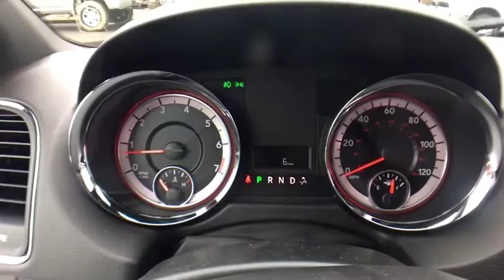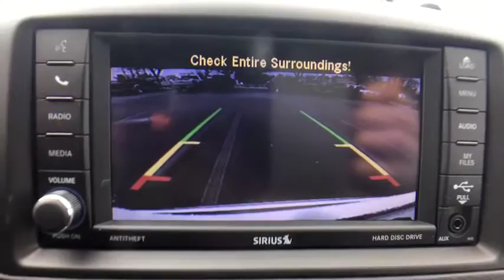2019 Dodge Grand Caravan Near Latham | Lia CJDR Colonie 197929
White N 2019 Dodge Grand Caravan available in Albany, New York near Latham at

Priced below KBB Fair Purchase Price! Grand Caravan SXT, 4D Wagon, 3.6L V6 Flex Fuel 24V VVT, 6-Speed Automatic, FWD, White Knuckle Clearcoat, Black/Light Graystone w/Premium Seats w/Suede Inserts, 115V Auxiliary Power Outlet, 2nd Row Overhead 9 VGA Video Screen, 2nd Row Overhead DVD Console, 3 Zone Auto Control Front/Rear A/C, 40GB Hard Drive w/28GB Available, 5-Year SiriusXM Travel Link Service, 6.5 Touchscreen Display, Audio Jack Input for Mobile Devices, Black Finish I/P Bezel, Bright Belt Moldings, Charge Only Remote USB Port, Cupholders w/Overhead Illumination, Driver Convenience Group, Garmin Navigation System, Heated Front Seats, Heated Steering Wheel, High Definition Multimedia Interface, Illuminated Front Door Storage, Left 2nd Row Window Shades, Overhead Ambient Surround Lighting, Overhead Storage Bins, ParkView Rear Back-Up Camera, Quick Order Package 29P, Radio: 430 Nav, Rear Swiveling Reading/Courtesy Lamps, Right 2nd Row Window Shades, Single DVD Entertainment, Single Rear Overhead Console System, SiriusXM Travel Link, Sun Visors w/Illuminated Vanity Mirrors, Universal Garage Door Opener, Video Remote Control, Wireless Headphones.brbr** AT LIA CHRYSLER JEEP DODGE RAM - WE ONLY ADVERTISE PRICES WITH REBATES THAT EVERYONE QUALIFIES FOR!! - IT'S A BETTER WAY TO BUY YOUR VEHICLE - IT'S THE LIA CHRYSLER JEEP DODGE RAM WAY!! **brbrbrShopping at Lia Chrysler Jeep Dodge Ram is Car Buying the way it should be: Fun, Informative, and Fair!brbrHere are our Promises:brbr Transparent Pricing and Sales Process No Gimmicks!!br Pressure Free, Efficient, Friendly, and Helpful Sales Staffbr In-House Team of Loan & Lease Specialists! Good with Numbers, Better with People! Credit Challenged? Give us a Try!brbrThe Lia Auto Group has been Meeting the Automotive needs of our Customers for Over 40 Years and have been your Community Dealership because we are Part of the Community. We Live here, Employ People from here, and Serve our Community through Offering Great Vehicles, Great Services, and Great Prices. Come experience the Lia Chrysler Jeep Dodge Ram Difference Today! At Lia, we have thousands of Cars, Trucks, SUVs, Minivans, Certified Pre-owned Vehicles, and that's just the beginning! Lia would like to Thank All of our Loyal Customers for making us One of the Top 100 Auto Groups in the Country. We invite you to Visit One of our Convenient Locations or Shop our Impressive Online Inventory. Exp. 04/30/2019, $3,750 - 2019 Retail Consumer Cash **CK1 (excl GL-SW-WE). Exp. 04/30/2019, $500 - Chrysler Capital 2019 Bonus Cash NECK5. Exp. 04/30/2019